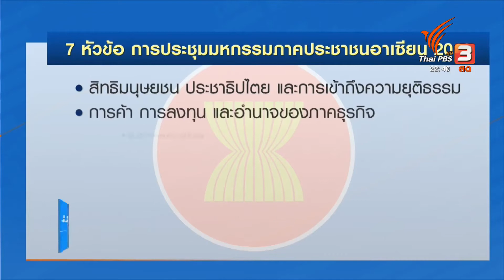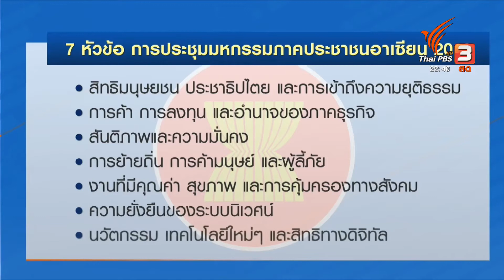ภาคประชาชนอาเซียน ยืนยัน เดินหน้าจัดประชุม ระบุ ถูกขอตรวจสอบชื่อผู้เข้าร่วมงาน